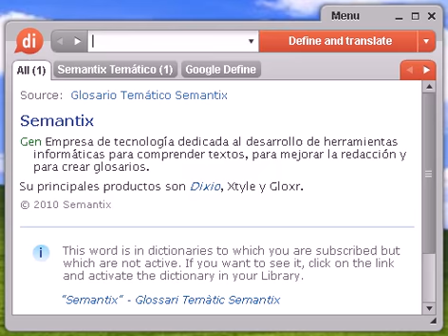Definición de bicóncava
bicóncava, diccionario, definición, significado, español, castellano, dixio